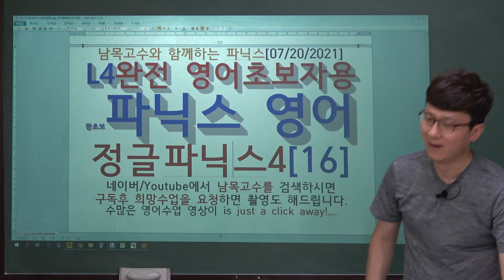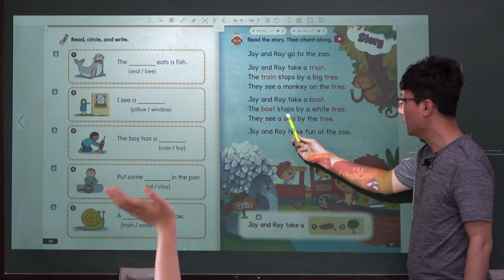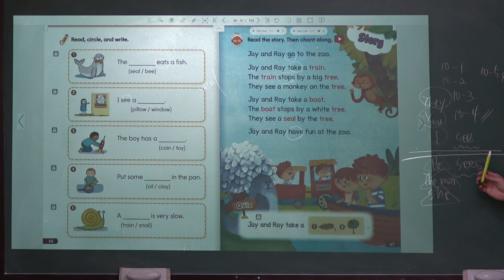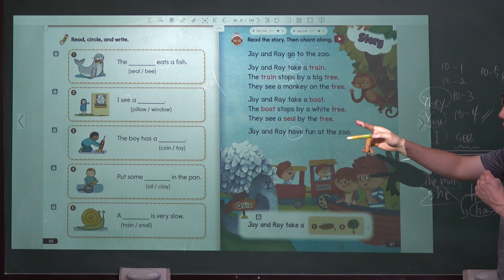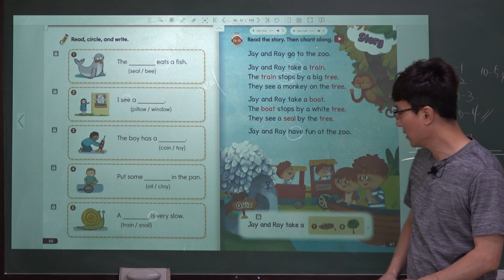[4-16]남목고수와 함께하는 파닉스[07/20/2021]L4완전 영어초보자용왕초보파닉스 영어,정글 파닉스4[16]